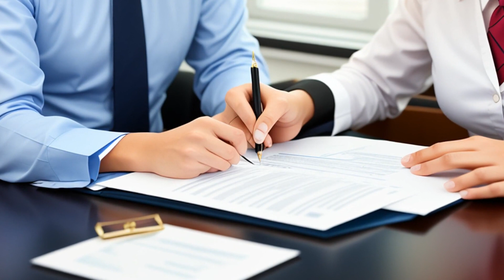SooHoo v. Johnson (2007) Overview | LSData Case Brief Video Summary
Marilyn Johnson is appealing a decision that granted Nancy SooHoo visitation rights with Johnson's two minor children. Johnson argues that the law allowing third-party visitation violates her right to due process as a fit parent. The court has established principles for a third-party visitation law to be constitutional, including giving weight to the fit custodial parent's decision, no presumption in favor of visitation, and a more than a best-interest analysis in support of visitation. The court found the law constitutional and awarded visitation to SooHoo, but ordered Johnson to attend therapy, which was later found to lack factual evidence.

SooHoo v. Johnson (2007)
Minnesota Supreme Court
731 N.W.2d 815